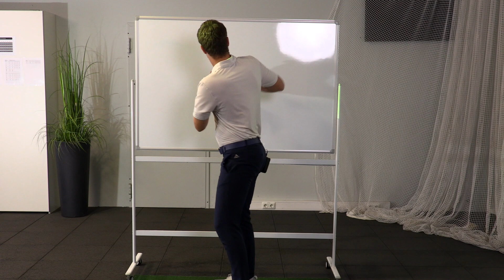Die Handgelenke im Abschwung | Profis vs. Amateure | der Einfluss der Handgelenke auf den Abschwung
Bewirb dich jetzt für ein KOSTENLOSES ANALYSEGESPRÄCH mit Joscha oder Lukas. Dabei erarbeiten wir gemeinsam deinen individuellen Schritt für Schritt Plan wie du dein Golfspiel nachhaltig verbessern kannst. Klicke auf den Link:

REISEAUSSCHREIBUNGEN erhalten:

Klicke den Link um unsere aktuellen Reiseausschreibungen zu erhalten und automatisch über zukünftige Reisen informiert zu werden (unser Reise-Portfolio ist ausschließlich hierüber erhältlich):

NEWSLETTER: Trage dich für regelmäßige Neuigkeiten, neue Angebote sowie Bonustipps in den kostenfreien Birdietrain-Newsletter ein:

FORE! Laut Birdietrain die BESTE RUNDENANALYSE AUF DEM MARKT - Unsere Zuschauer können sich aktuell eine kostenfreie 30 Tage Testphase sichern! Die Testphase geht ohne Kündigung NICHT automatisch in einen Kauf über.

DIE EMPFEHLUNG ÜBERHAUPT für alle motivierten Golfer… Entscheide dich jetzt und werde Teil des Team Birdietrain:

„Bei uns nicht einzusteigen, wäre abgefahren“

 -  Birdietrain  -

Also: Bewirb dich jetzt für ein KOSTENLOSES ANALYSEGESPRÄCH mit Joscha oder Lukas. Dabei erarbeiten wir gemeinsam deinen individuellen Schritt für Schritt Plan wie du dein Golfspiel nachhaltig verbessern kannst. Klicke auf den Link:

Mitarbeiter(in) / Praktikant(in) gesucht

Du hast eine Fähigkeit, die uns mit Birdietrain voranbringt und möchtest diese bei uns einbringen? Du bist golfaffin und hast Lust an der Umsetzung unserer Vision mitzuwirken? Dann melde dich gerne bei uns. Wir suchen Leute in folgenden Bereichen in Teilzeit oder Vollzeit:

- Mediendesign / Webdesign / online-Marketing
- Social Media / Videographie / Fotographie / Content Erstellung / Recherche
- High Level Golf-coaching / Kundensupport / Vertrieb

Wenn du glaubst uns auf einem anderen Gebiet helfen zu können, ist das auch gut. In dem Fall erläutere uns das gerne. Jegliche zu besetzende Stelle ist nach Möglichkeit weitestgehend zeitlich und örtlich flexibel auszuführen.